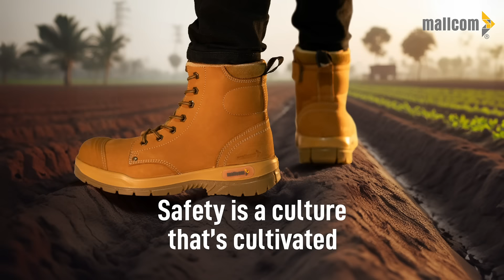Scar Series Boots: Where Safety Meets Style and Comfort in Every Step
Experience the fusion of safety, comfort, and style in our latest video. Discover how the Scar Series boots empower you to feel the thrill of adventure while keeping safety in step. Because when it comes to exploring the great outdoors, why compromise on style or security?

Mallcom India - Industrial PPE Manufacturer